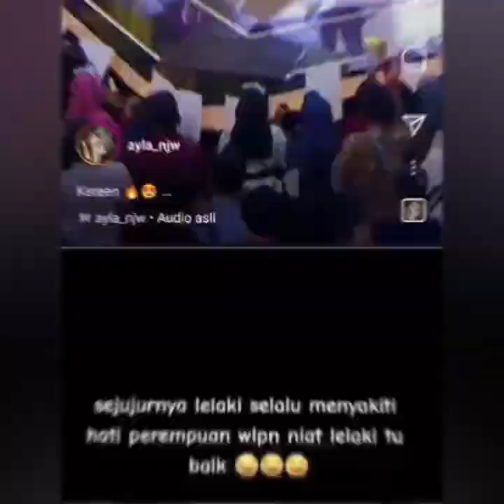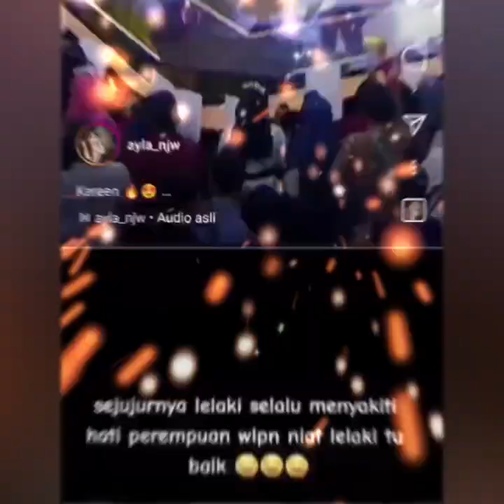PENAMPILAN AYU TING-TING DIACRA INI JADI SOROTAN. COBA LIHAT INI GEGER CANTIK